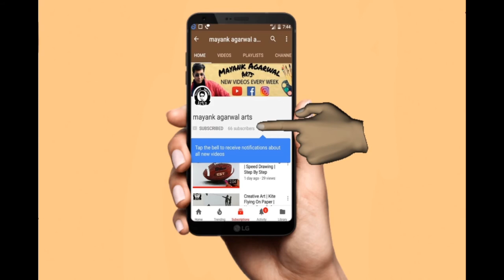Realistic Portrait Drawing Of Swami Prabhupadji | Mayank Agarwal Arts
Watch Realistic Portrait Drawing of Swami Prabhupadji from Start to Finish. I hv used Softpastel Colours & Acrylic colours ..